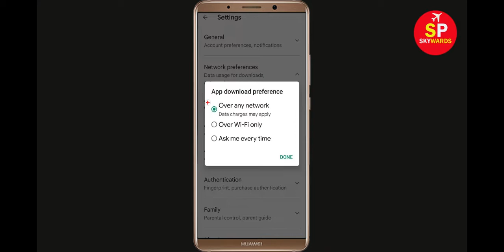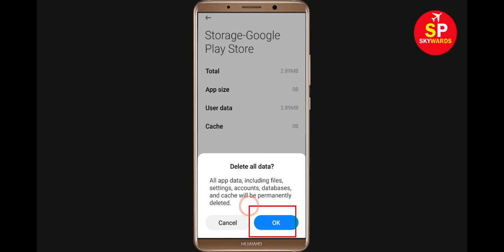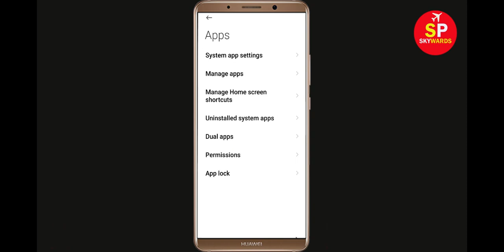Fix Can't Install Stickman Legends App Error In Google Play Store in Android - Can't Download App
How To Fix / Solve Can't Install Stickman Legends App Error In Google Play Store in Android - Can't Download App

If you are facing problem in Google Play store to Install and Download Stickman Legends App error on your mobile then you are at right place, i will show you How To Fix Can't Download Stickman Legends App Error On Stickman Legendsogle Play Store Android & Ios Mobile Phone. If you are facing same problem in your android phone it will help you to get rid of this problem. So, Lets Start to Fix Stickman Legends App downloading problem solutions.

Solve Can't Download AppsStickman Legends
Stickman Legendsogle Play Store Error in Android